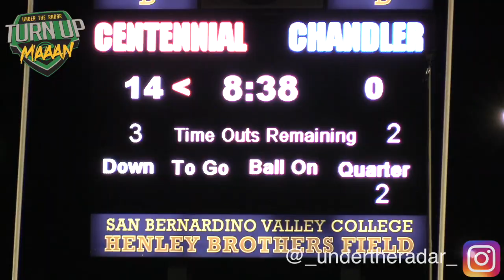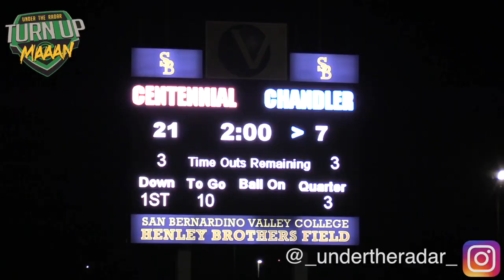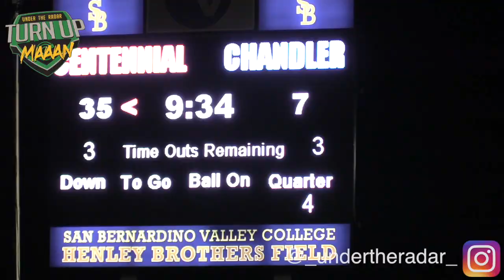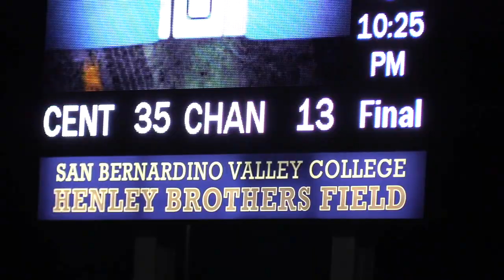Top 15 Nationally ranked Corona Centennial (CA) vs Chandler (Arizona's #1 Team) - UTR Highlight Mix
2020 WR  Gary Bryant's 3 TDs 260+ Receiving Yards Help Powerhouse Corona Centennial (CA) in opening season win over Chandler, Arizona's #1 Team